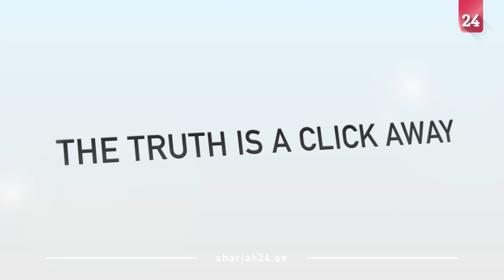لإحياء ذكرى الجمعة العظيمة للسلام...بايدن يصل إلى أيرلندا الشمالية